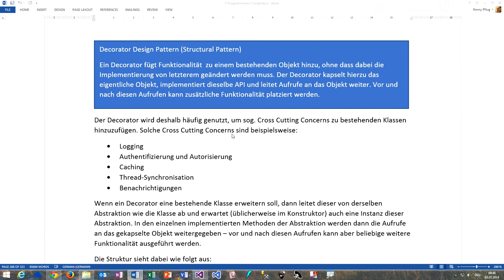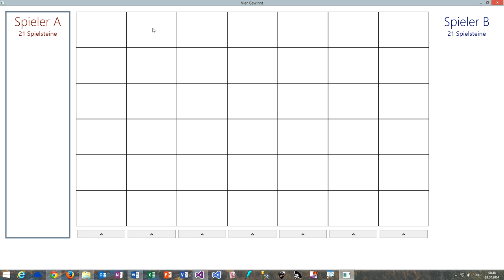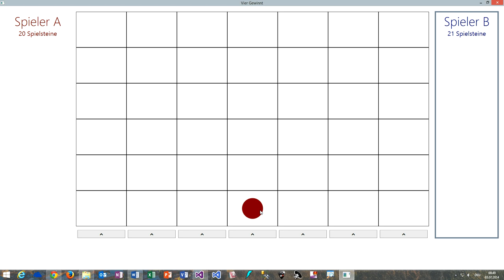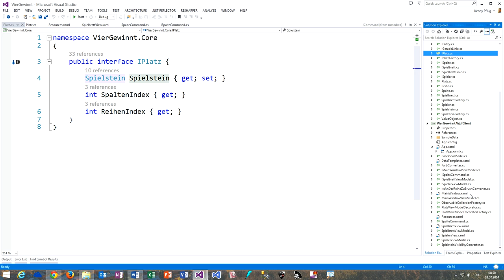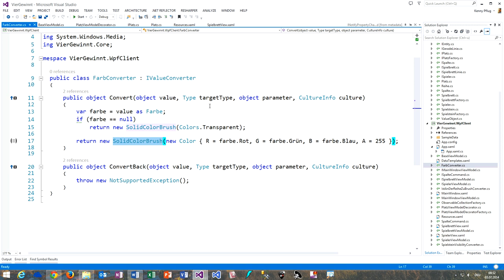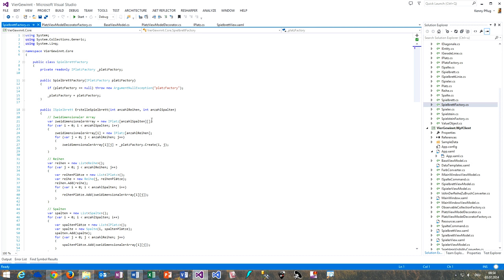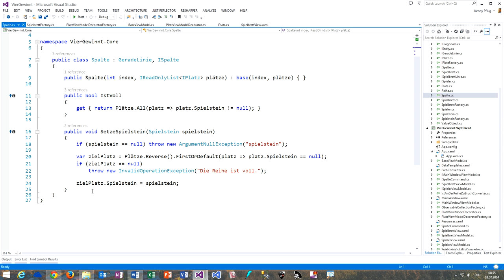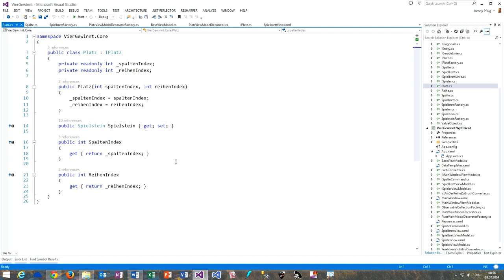169 Decorator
In diesem Video besprechen wir das Decorator Design Pattern, mit dem wir bestehende Klassen, die eine Abstraktion implementieren, erweitern können, ohne dass der Nutzer dies bemerkt.